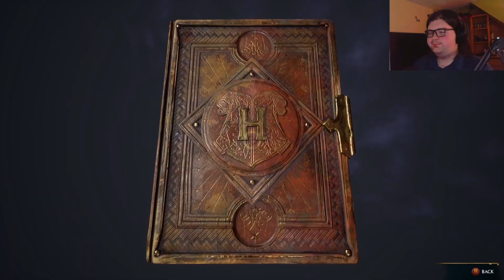EXPLORING JACKDAW'S TOMB | Hogwarts Legacy | Part 4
Hogwarts Legacy part 4. Exploring Jackdaw's Tomb.